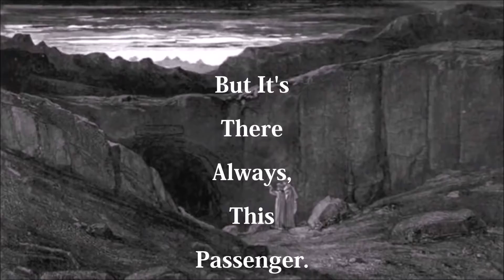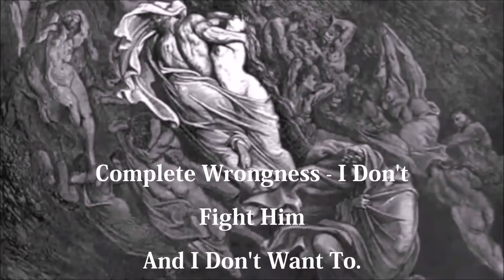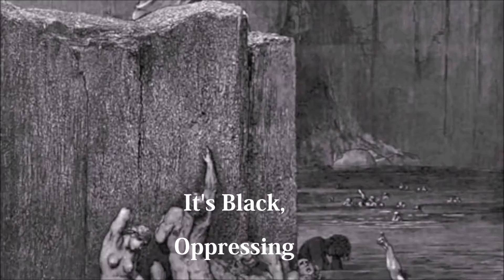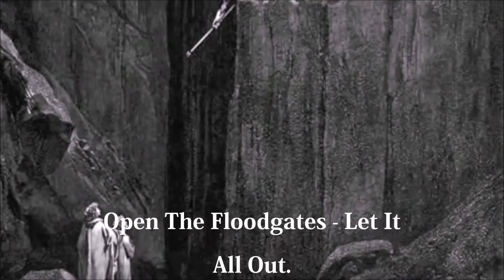Haddonfield1963 - Dark Passenger (Lyric Video)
The finest brand of heavy metal from Piteå in northern Sweden.
Lars Hjelm - Vocals
Staffan Ström - Drums
Mårten Sandberg - Guitar + Bass Guitar